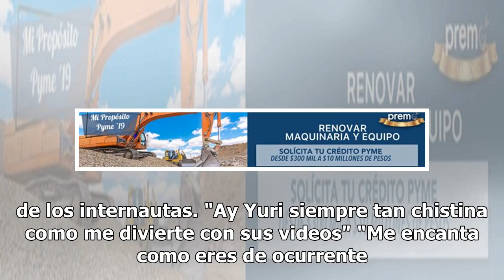¡Cuidado Thalía! Se viralizan los 'curiosos' videos de Yuri con dinosaurios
El buen sentido del humor de Yuri y su talento inigualable la han colocado como una de las mejores artistas de México, y para dar las buenas noches a sus seguidores, hizo un curioso video en el que aparece regañando... a un dinosaurio. Sí, la cantante salió del baño en bata y se espanta porque frent...